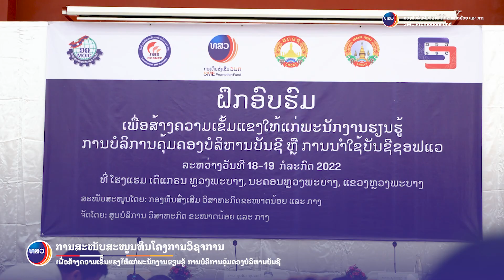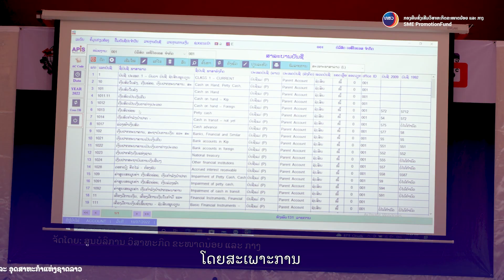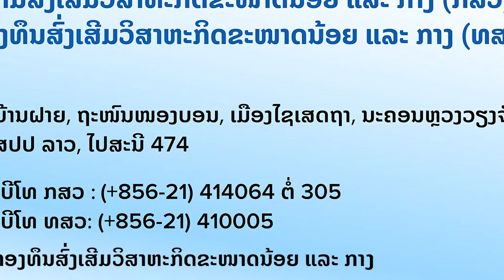ບົດສໍາພາດ ທ່ານພຸດທະສອນ ພົນວິໄຊ ຫົວໜ້າສູນບໍລິການ ວິສາຫະກິດຂະໜາດນ້ອຍ ແລະ ກາງ, LNCCI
ການສະໝັບສະໝູນທຶນໂຄງການວິຊາການ ເພື່ອສ້າງຄວາມເຂັ້ມແຂງໃຫ້ແກ່ພະນັກງານຮຽນຮູ້, ການບໍລິການຄຸ້ມຄອງ ບໍລິການບັນຊີ